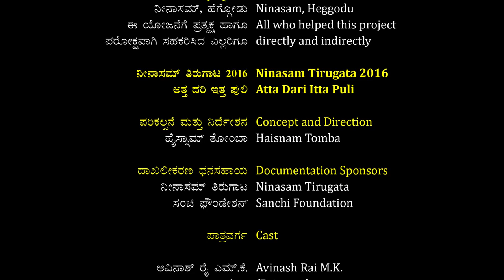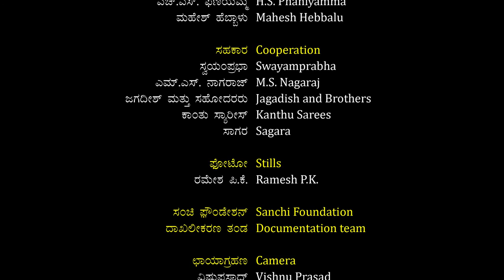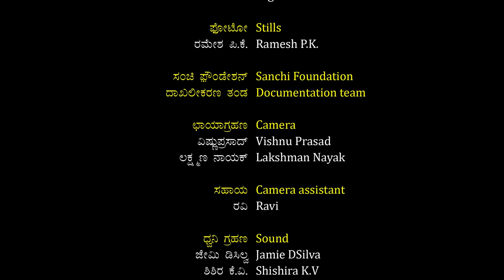Atta Dari Itta Puli | ಅತ್ತ ದರಿ ಇತ್ತ ಪುಲಿ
ಕನ್ನಡ ನಾಟಕ ಕನ್ನಡಿ - ನೀನಾಸಮ್ ನಾಟಕಗಳ ದಾಖಲೀಕರಣ ೨೦೧೬

ಅತ್ತ ದರಿ ಇತ್ತ ಪುಲಿ
 ಪರಿಕಲ್ಪನೆ, ಸಂಗೀತ ಮತ್ತು ನಿರ್ದೇಶನ - ಹೈಸ್ನಾಮ್ ತೋಂಬಾ

Play : Atta Dari Itta Puli
Ninasam Tirugata 2016
Design, Music and Direction : Heisnam Tomba